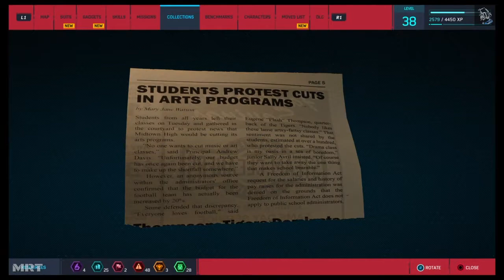Marvel's Spider-man 2018 PS4 Bölüm 26 : BLACK CAT'S CRADLE / FREE ROAM GAMEPLAY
Marvel's Spider-man 2018 PS4 Walkthrough Gameplay Part 26 : Black Cat's Cradle / Black Cat's Hideout / Black Cat Suit / Demon Warehouse / Open World Gameplay